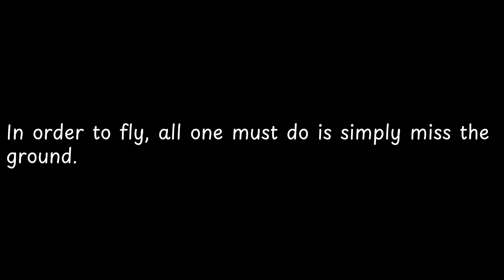In order to fly, all